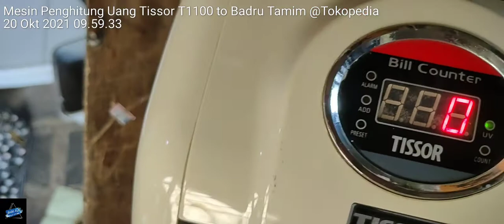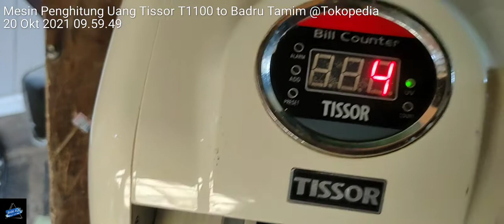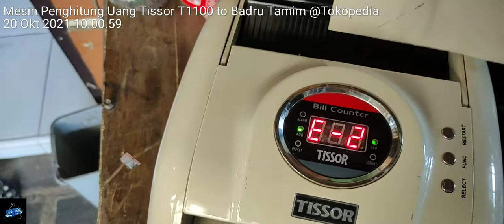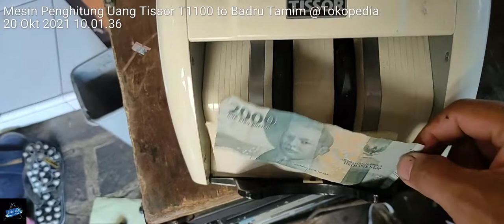Mesin penghitung uang Tissor T1100